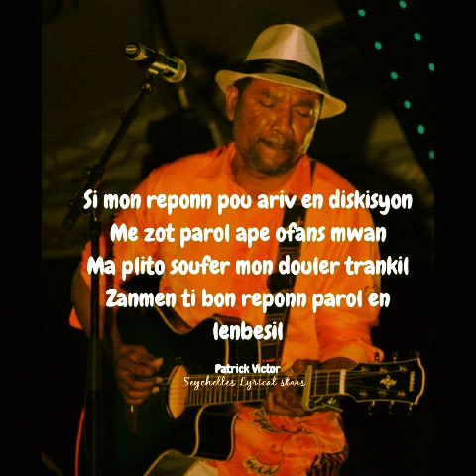Patrick Victor Debat